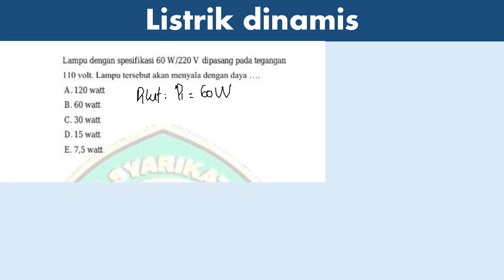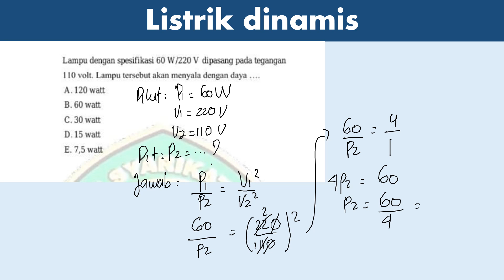LISTRIK DINAMIS daya lampu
lampu dengan spesifikasi 60 W/220 V dipasang pada tegangan 110 V . lampu tersebut akan menyala dengan daya